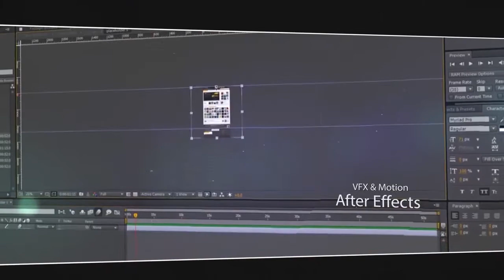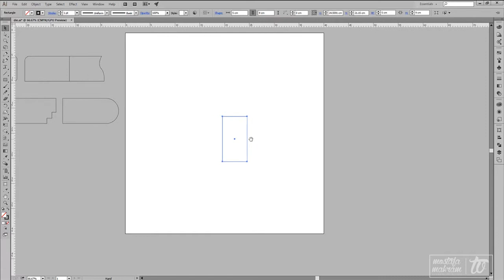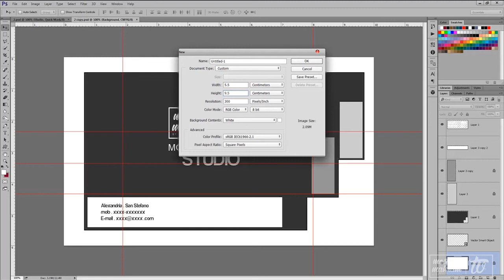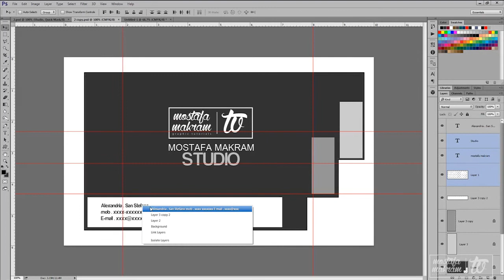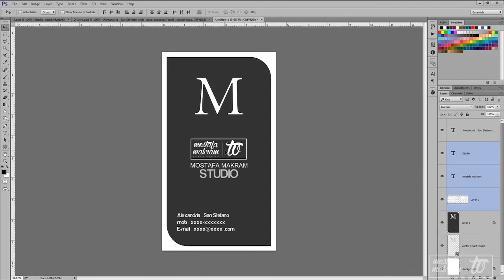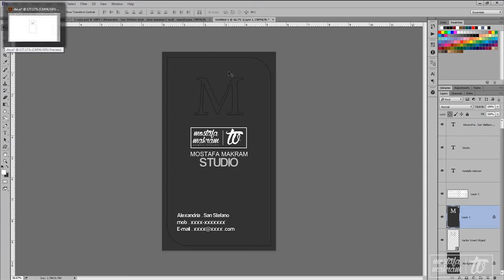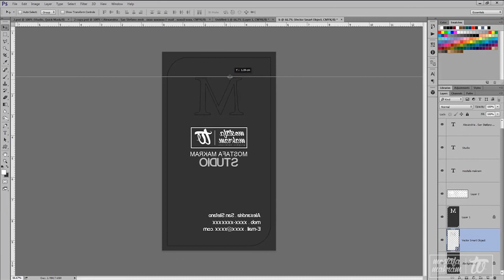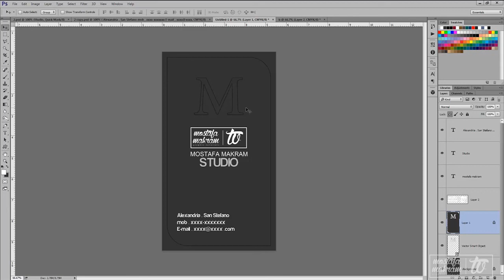#13 تصميم الكروت الشخصية الجزء الرابع :: كورس التصميم التجاري والإعلاني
تطبيق لعمل كارت + تكسير وجهين
التعرف على اهم النقاط الاساسيه عند تجهيز ملف التكسيير للطباعة

Adobe photoshop
Adobe Premiere
Adobe Illustrator
Adobe Lightroom
Lumion 5.0
CINEMA 4D
برامج اخري كثيره
فتابعوني
مصطفى مكرم